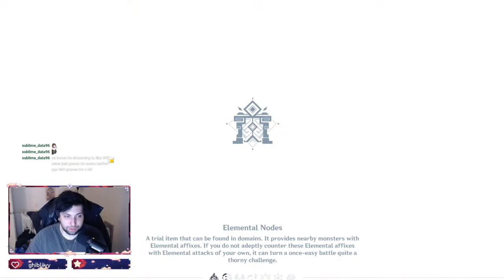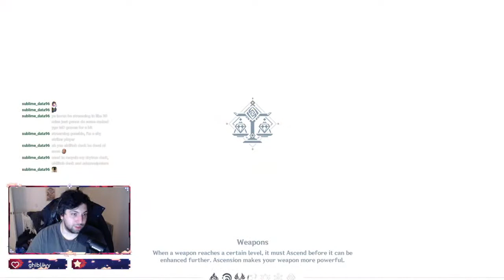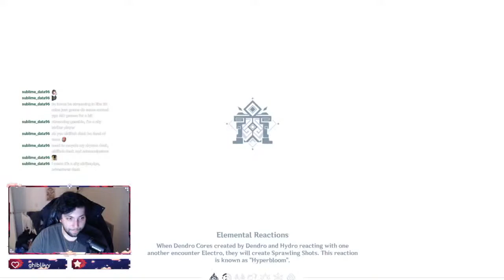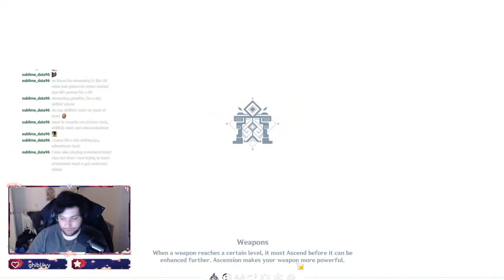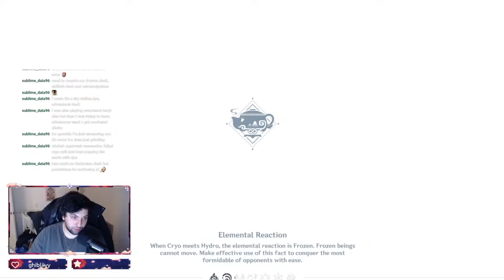Genshin Impact 3.0 Stream Event - Sumeru Story